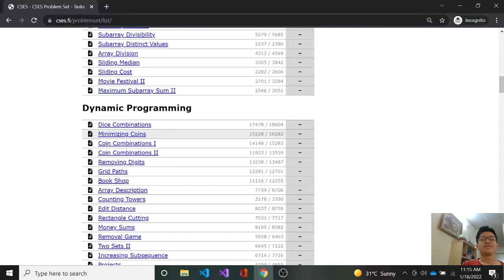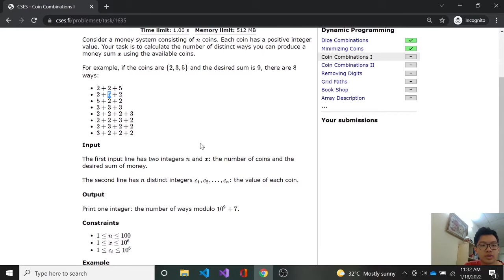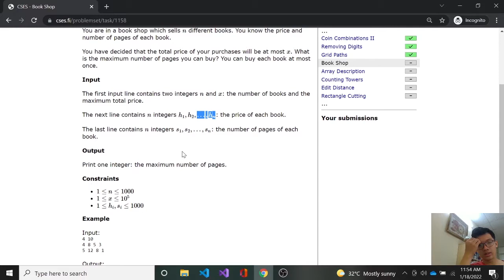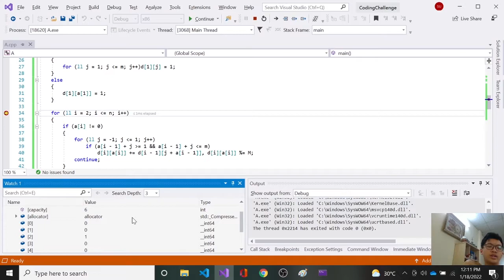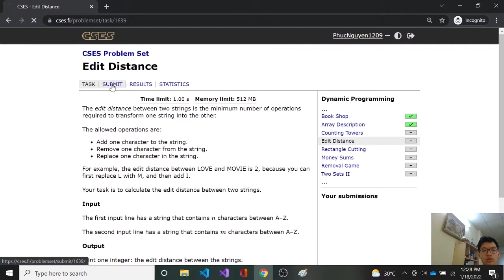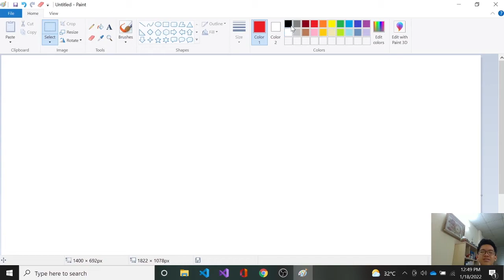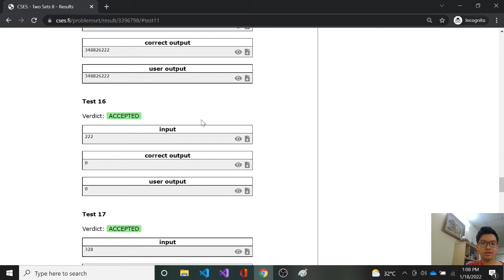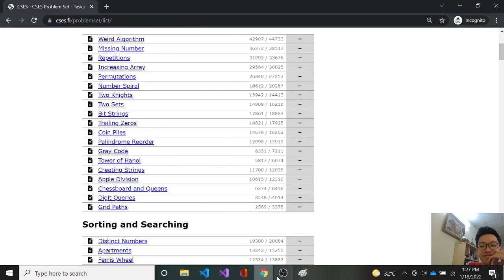Coding Solve CSES: Dynamic Programming (Vietnamese) ep01 || Competitive Programming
Mình giải các bài tập Quy Hoạch Động trên cses.fi ep01